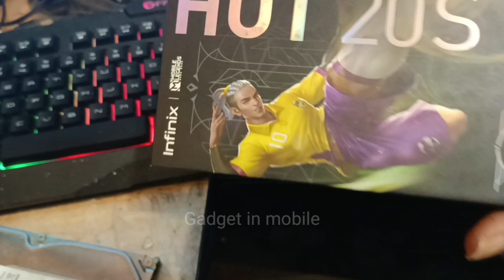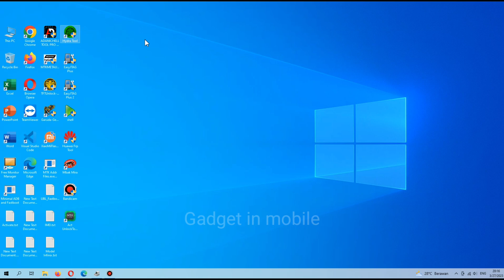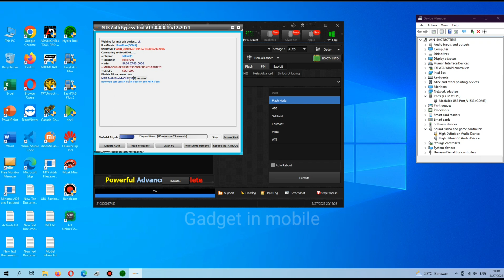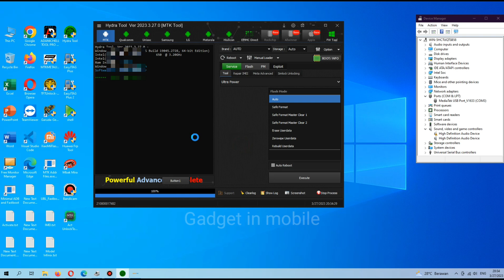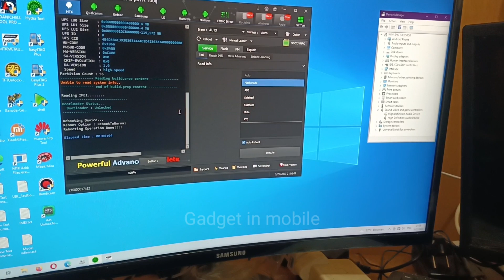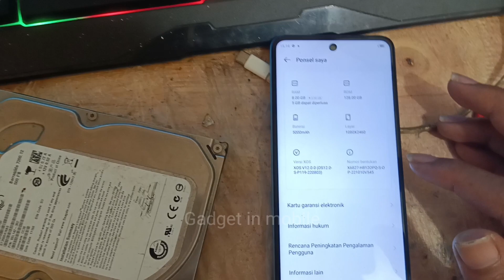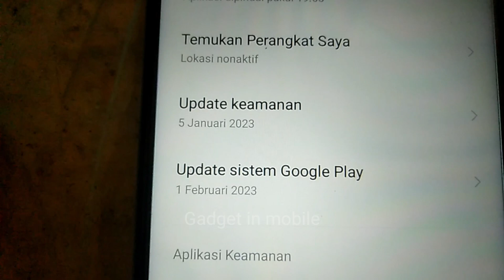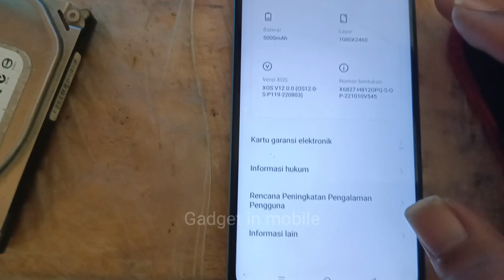Infinix Hot 20s X6827 Lupa PIN Unlock Via Hydra Tool 2023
Unlock infinix hot 20s X6827,
Remove infinix hot 20s X6827,

Hydra Tool  Added Following Auto models For Flash mode Operations

Infinix Hot 20s X6827 MediaTek Helio G96,

Infinix Zero 5G 2023 MediaTek Dimensity 920,

Infinix Hot 20i MediaTek MT6762G Helio G25,

Infinix Note 12 2023 MediaTek Helio G99,

Infinix Hot 20 5G MediaTek Dimensity 810,

Infinix Zero Ultra MediaTek Dimensity 920,

Infinix Zero 20 MediaTek Helio G99,

Infinix Note 12i 2022 MediaTek Helio G95,

Infinix Hot 12 Pro X668C ) UNISOC Tiger T616,

Infinix Smart 6 Plus MediaTek Helio G25,

Infinix Note 12 VIP MediaTek Helio G96,

Infinix Hot 12 MediaTek Helio G85,

Infinix Hot 12 Play NFC UNISOC Tiger T610,

Infinix Hot 12 Play X6817 X6816C X6816  MediaTek Helio G35,

Infinix Note 12 MediaTek Helio G96,

Infinix Hot 12i MediaTek Helio A22,

Infinix Smart 6 HD  X6512 MediaTek Helio A22,

Infinix Zero 5G MediaTek Dimensity 900,

Infinix Hot 11 Play MediaTek Helio G35,

Infinix Smart 6 NFC UNISOC SC9863A,

Cara buka pin infinix hot 20s,
Cara buka Pola infinix hot 20s,
Cara buka sandi infinix hot 20s,